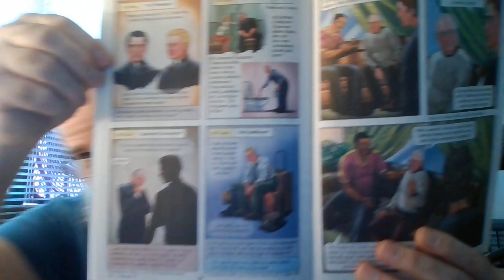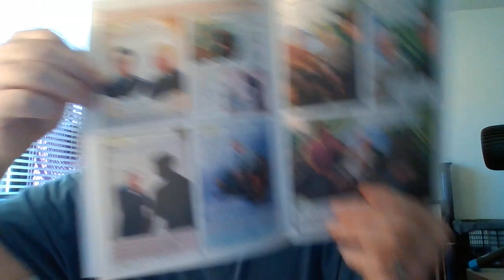Nothing "New" Under The Sun!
"My son, attend unto my wisdom, and bow thine ear to my understanding:""That thou mayest regard discretion, and that thy lips may keep knowledge.""For the lips of a strange woman drop as an honeycomb, and her mouth is smoother than oil:""But her end is bitter as wormwood, sharp as a two-edged sword.""Her feet go down to death; her steps take hold on hell.""Lest thou shouldest ponder the path of life, her ways are moveable, that thou canst not know them." Proverbs 5:1-6
"These are wells without water, clouds that are carried with a tempest; to whom the mist of darkness is reserved for ever.""For when they speak great swelling words of vanity, they allure through the lusts of the flesh, through much wantonness, those that were clean escaped from them who live in error.""While they promise them liberty, they themselves are the servants of corruption: for of whom a man is overcome, of the same is he brought in bondage.""For if after they have escaped the pollutions of the world through the knowledge of the Lord and Saviour Jesus Christ, they are again entangled therein, and overcome, the latter end is worse with them than the beginning.""For it had been better for them not to have known the way of righteousness, than, after they have known it, to turn from the holy commandment delivered unto them." 2 Peter 2:17-21